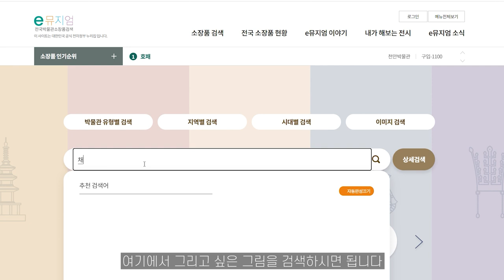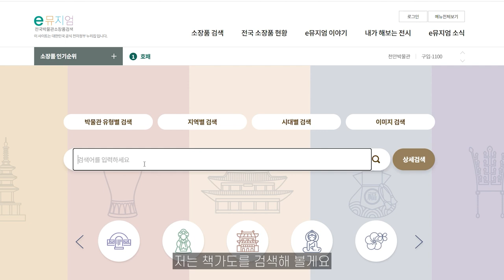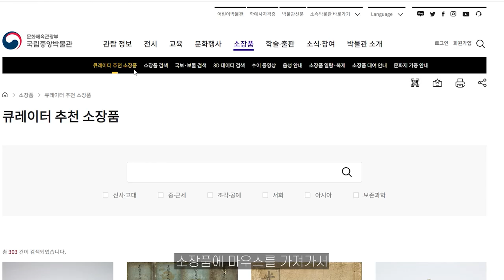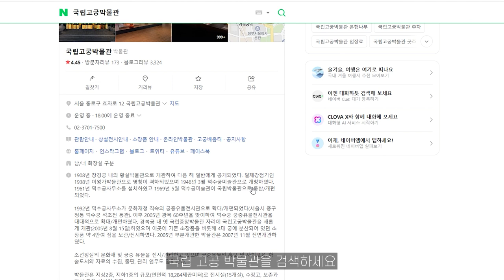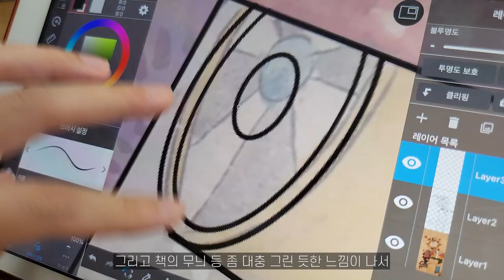민화 도안 무료로 다운 받는 방법 ㅣ 민화 독학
안녕하세요?
이번 영상에서는 민화 도안을 돈 한푼 들이지 않고 준비하는 방법에 대해 알려드릴게요. 생각보다 많은 민화 그림 자료가 박물관에 있기 때문에 그림 검색하는 방법만 조금 안다면 손쉽게 그리고 여러분의 취향에 맞는 그림을 찾을 수 있으실 거에요. 오늘도 영상 봐주셔서 감사합니다. :-)